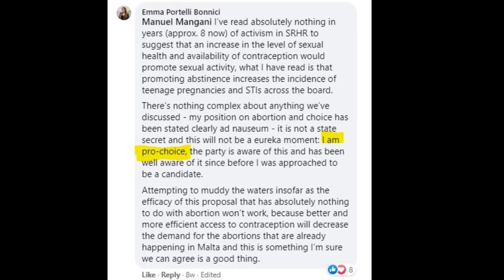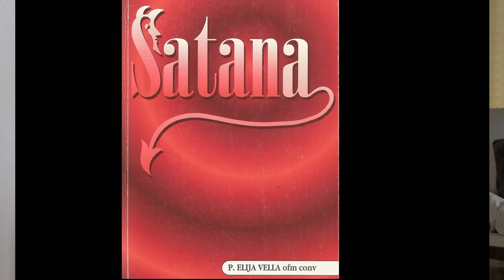Emma Bonino ta' Malta?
Fr David Muscat jaqsam xi ħsibijiet dwar Emma Portelli Bonnici, kandidata aspiranti mal-Partit Nazzjonalista u li ddikjarat li hi 'Pro-choice', fejn 'choice' hija kelma oħra għal 'abort'.